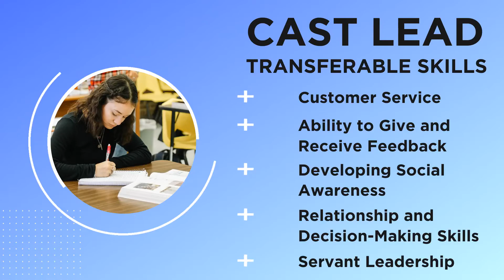What is CAST Lead High School all about?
What is CAST Lead High School? Why should I choose to go there? Will I be able to participate in sports and activities? Dr. Wendy Fuller, principal, answers these questions and more in this quick video! ECProud! WeAreEC 💛🐝🖤